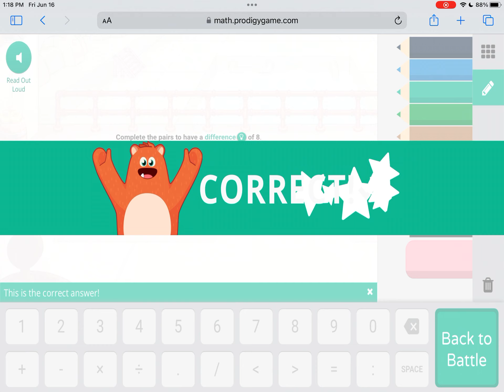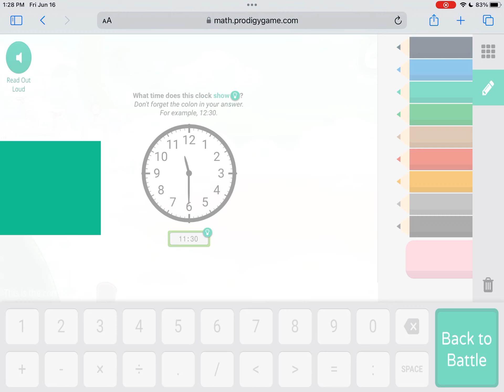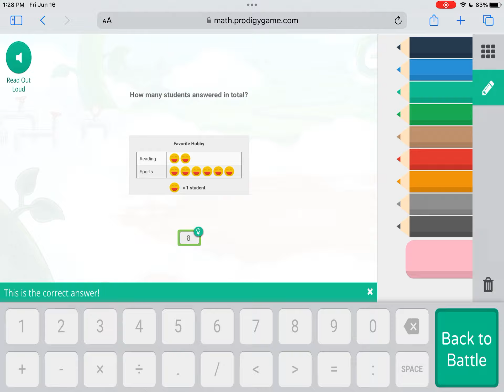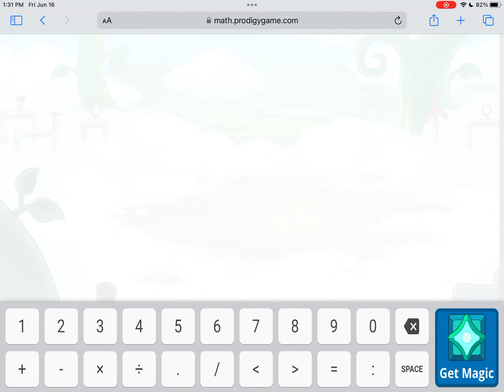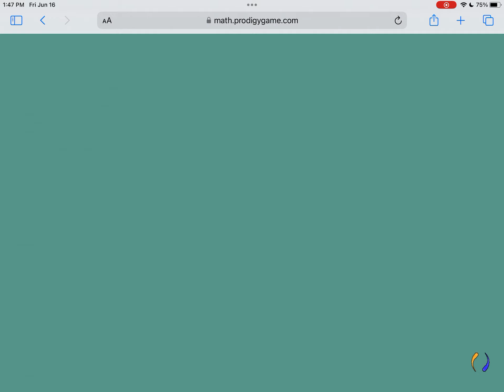Prodigy Free Account Preview 3: Skywatch 2